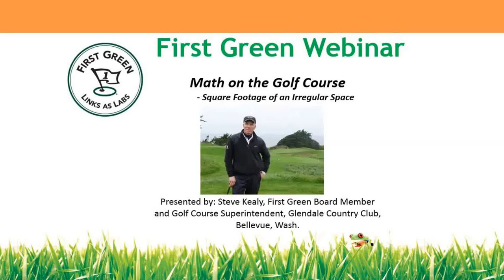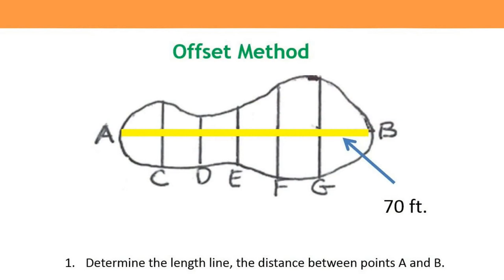First Green Superintendent Training: Math on the Golf Course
In this informal video, Steve Kealy shows a group of golf course superintendents how to teach Math on the Golf Course. For the Math lesson plan, "Calculating the Square Footage of an Irregular Space," and more STEM lesson plans,